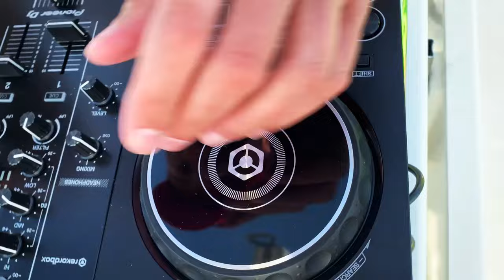DJ Belyi - Melodic House & Techno Mix - Live in Croatia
Melodic House & Techno Set Mixed by Dj Belyi
Including tracks of various artists.

Tracklist:
1. Father Ocean – (Ben Boehmer Remix) Monolink
2. Empyrean (Anderholm Remix) - Moa, Jackarta
3. Shapes - Jiggler
4. Shot - Michael Sigin
5. Phenomenon - Nico Pusch
6. Cappadocia - Ben Böhmer, Romain Garcia
7. Thuringia (Extended Mix) - Passenger 10
8. Autobahn - Cliff De Zoete
9. Purple Noise - Boris Brejcha
10. Children (Extended Mix) - Larry Scottish
11. Fernweh - Carsten Halm
12. Promised Land (Apo Tulup Remix) - Gutenn
13. A Thousand Fireflies (Original Mix) - Starkato
14. What - Legroni

Inspired by Cercle YouTube channel.
Impressed by the yacht trip across the Croatia , this DJ mix was created.